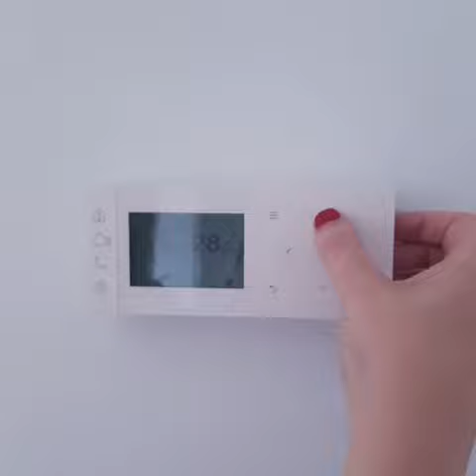Heating system - Tessa Jowell